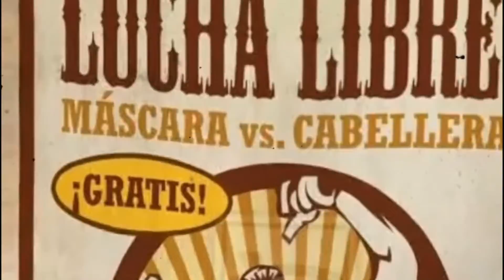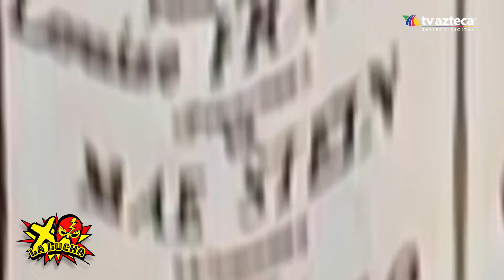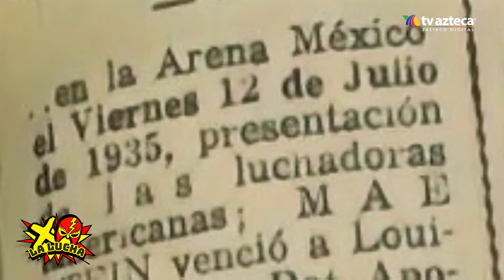¿Sabes de dónde nació la lucha libre femenil?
¿Sabes de dónde nació la lucha libre femenil? 🤔 En un episodio más de LaLucha 🤼